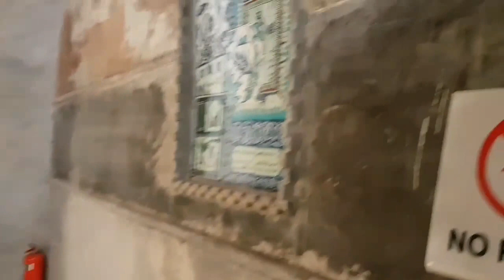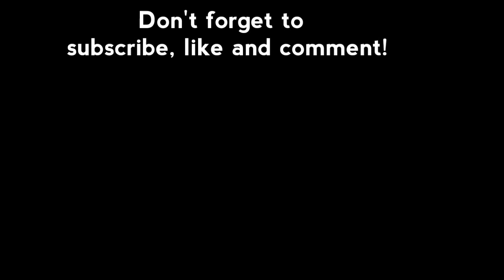TRAVEL GUIDE: THE BLUE MOSQUE & HAGIA SOPHIA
A couple of weeks ago, I went on a week long trip with my family to Istanbul, Turkey.Totally fell in love with this city so much to explore and see, with such great friendly people around. This vlog is the first of many parts from Istanbul I'll be uploading on here. Hope you all enjoy this vlog. I'll be uploading day two very soon.